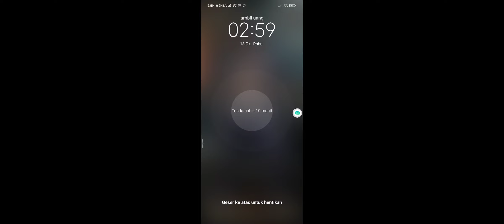monster Hunter Dynamic Hunting daimyo hermitaur